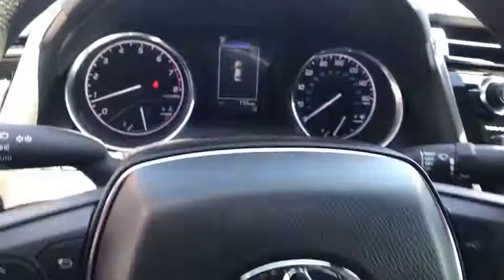2019 Toyota Camry Laredo, Alice, Hebbronville, Cotulla and Webb County, TX T19383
2019 Toyota Camry available in Laredo, Texas at Toyota of Laredo. Servicing the Alice, Hebbronville, Cotulla and Webb County, TX area.

Voted Laredo Morning Times Best Car Dealership, Powell Watson Motors Company as the BEST IN TOWN This outstanding example of a 2019 Toyota Camry LE is offered by Powell Watson Motor Group. Add-Ons: Appearance & Protection Pkg., High Performance Window Film (Lifetime Warranty), Nitrogen You've found the one you've been looking for. Your dream car. This is the one. Just what you've been looking for. Just what you've been looking for. With quality in mind, this vehicle is the perfect addition to take home. You could keep looking, but why? You've found the perfect vehicle right here.